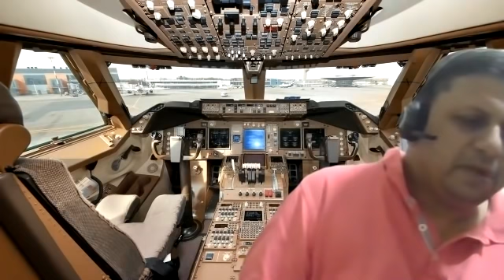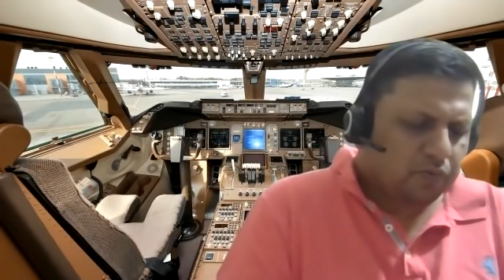ONPASSIVE TEAM CHAMPIONS - 13 NOV - COMPANY WEBINAR WEEKLY UPDATES